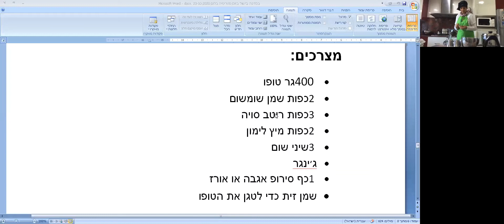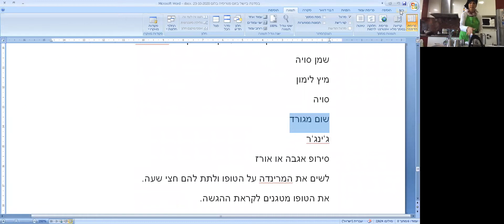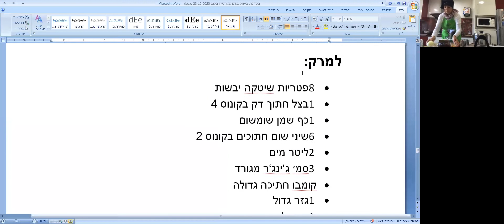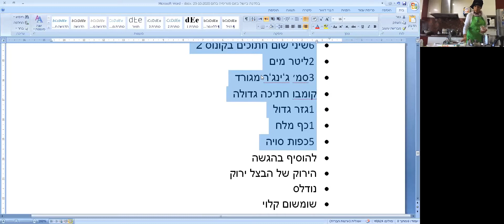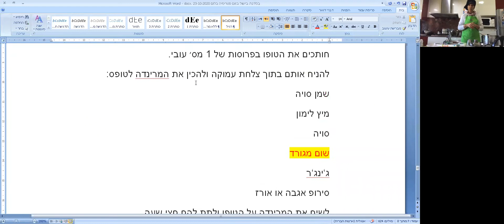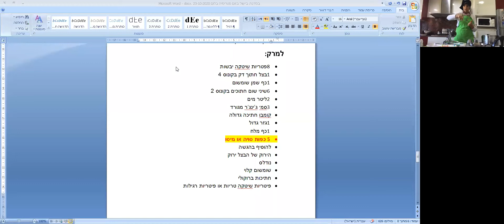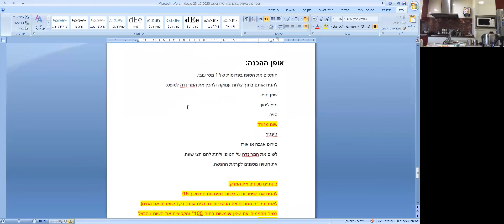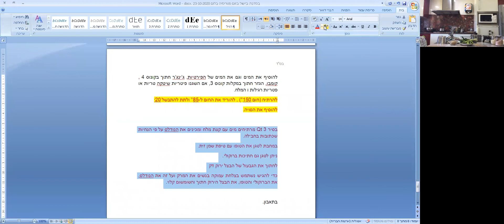סדנה ולנסיאנית עם פטריסיה האלופה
בסדנה זו נלמד על ולנסיה על פאייה ולנסיאנית וגם קפיצה ליפן למרק ראמן טבעוני